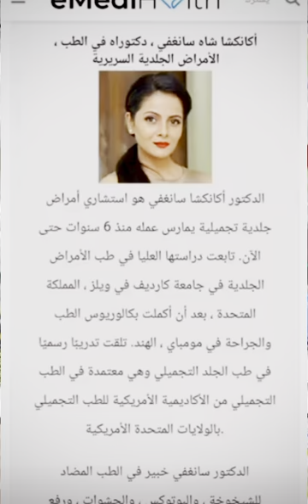وصفة للوجه مع يونس الحمداوي 🍀